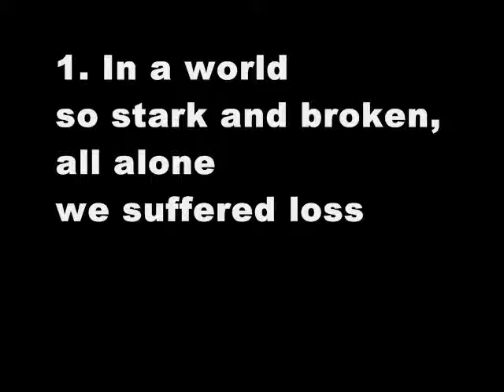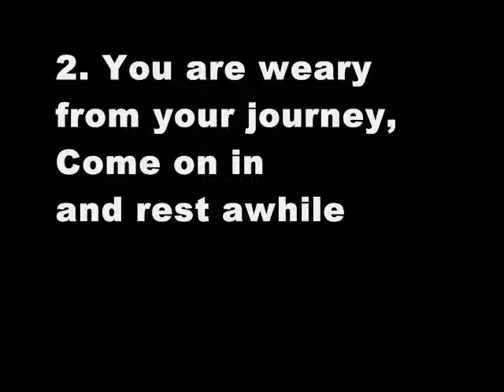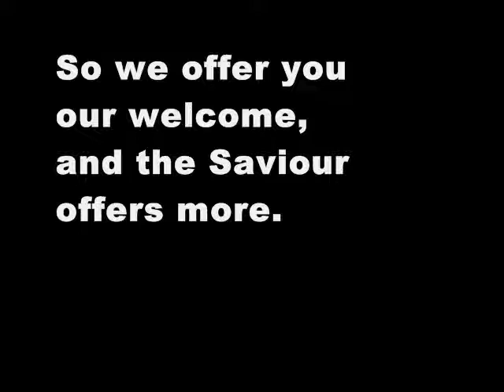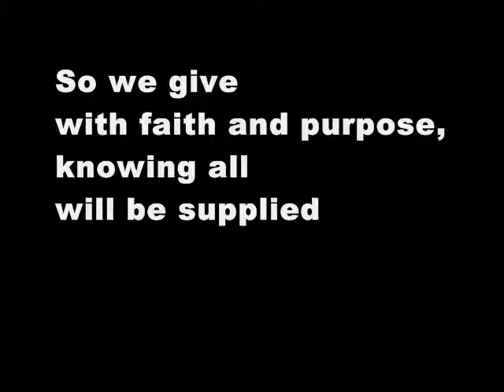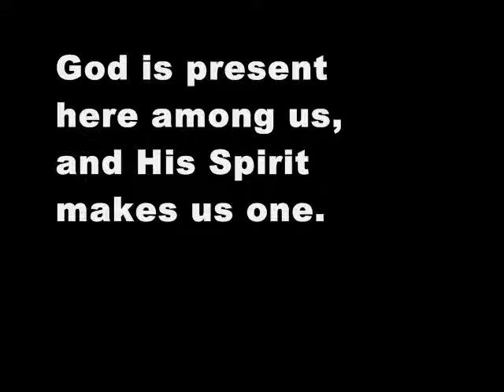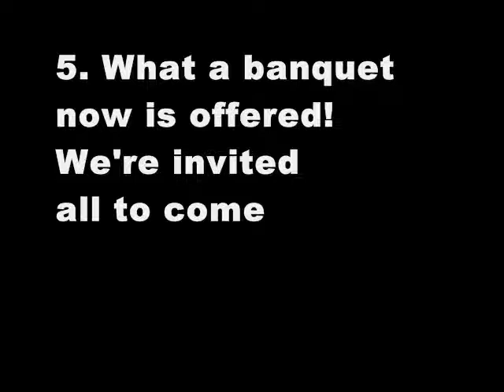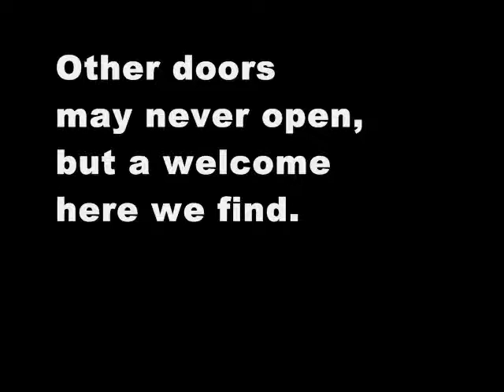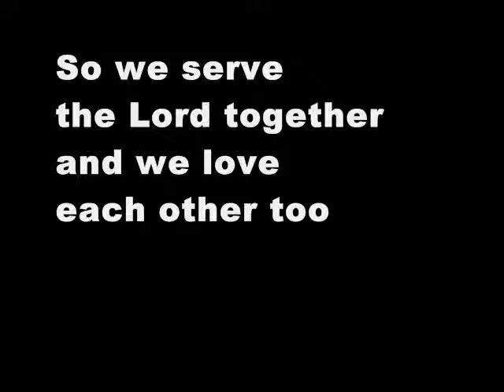Hymn of Welcome - Ben and Jillian Trawick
Ben and Jillian sing "Hymn of Welcome", written by Gary Hicks.